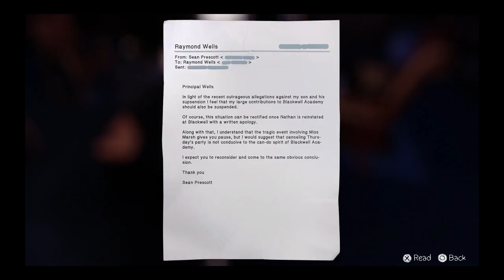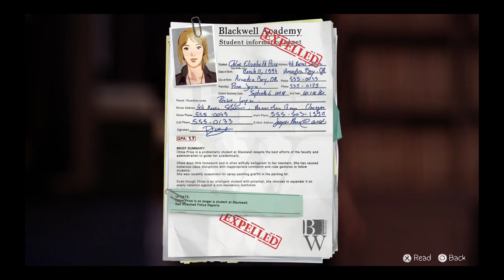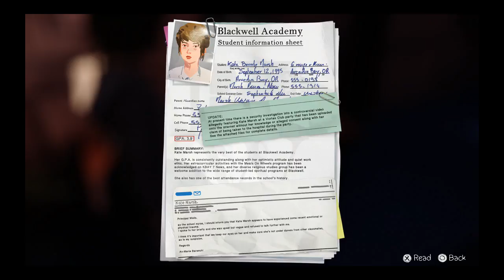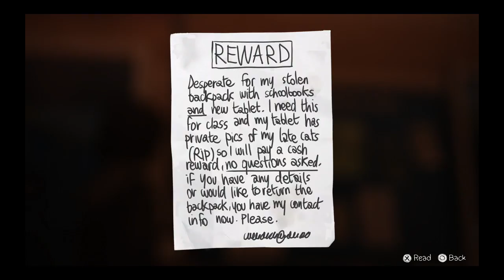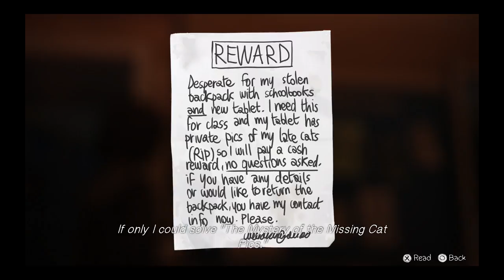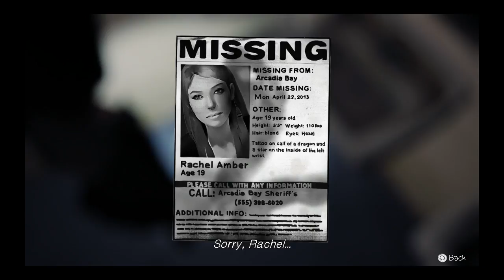Life Is Strange Episode 3 Part 3 - Party In The Pool With Commentary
They've already broken in, they might aswell go for a swim.